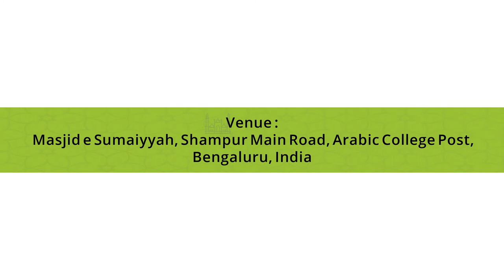Promo | Tazkiyah e Nafs Workshop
Join us on 29th April 2018 (Sunday) for the beneficial workshop in urdu on Tazkiyah e Nafs (Purification of the Soul) by Shaykh Abu Zaid Zameer at Masjid e Sumaiyyah, Shampur Main Road, Arabic College Post, Bengaluru, India

Workshop Timings: 4:00 pm to Ishaa (In Shaa Allaah)